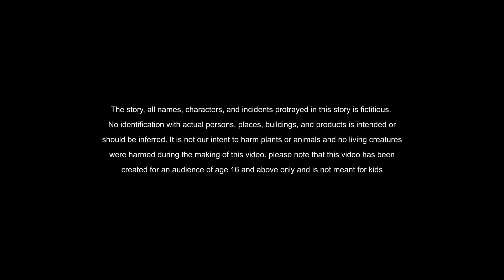అసలు దొంగ - stories in telugu - చందమామ కథలు - Moral Stories in telugu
Telugu Stories - ఉత్తమ దానం - stories in telugu - Telugu Moral Stories
అత్తా కోడలు | Atha kodalu stories in telugu | Stories in Telugu | thodi kodallu  | telugu stories |  thodi kodallu stories in telugu

New Stories Book Telugu neethi kathalu telugu Telugu Moral Stories Moral Stories in telugu neethi kathalu in telugu
stories in telugu with moral bedtime stories in telugu తోడి కోడళ్ళు stories in telugu atha kodalu storiesakkachelli telugu kathalu atha kodallu stories చందమామ కథలు devotional stories Telugu Story moral short stories moral short stories in telugu